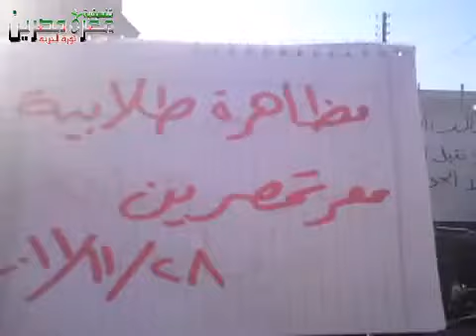مظاهرة طلابية ادلب معرة مصرين تحيي الجيش الحر